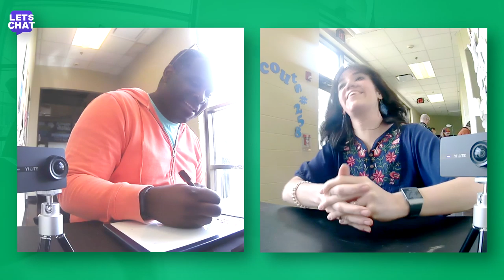"Spanking, Faith and Football!" Bethany (full chat) | LET'S CHAT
Let's Chat!

Bethany believes that hitting your kids as a form of punishment is far too cruel.  We explore the belief and workshop on better options to punish children--even if those alternatives are physically demanding.  We also both talk with our hands a lot, notice the body language here!  Midway through the talk, we do a brief SE workshop where Bethany takes the clipboard and asks me questions!  Fun chat.